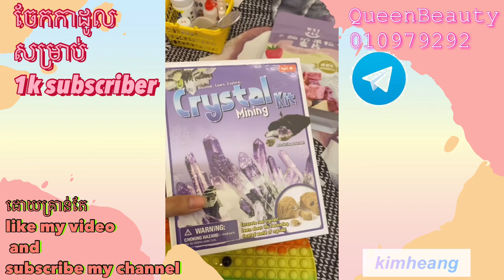ចែកកាដូលសម្រាប់1k subscribers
សូមធ្វើការចុចលើlinkខាងក្រោមដើម្បីបានចូរទៅកាន់
Group telegram 👇🏻

សូមធ្វើការចុចលើlinkខាងក្រោមដើម្បីបានចូរទៅកាន់
acc tiktok👇🏻

សូមធ្វើការចុចលើlinkខាងក្រោមដើម្បីបានចូរទៅកាន់
Page👇🏻